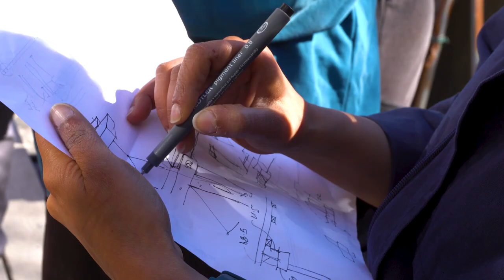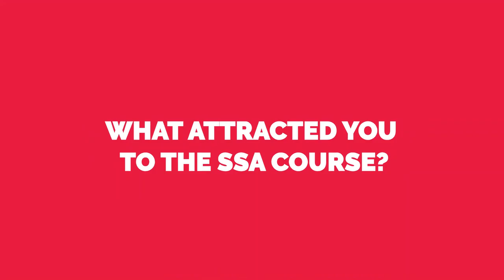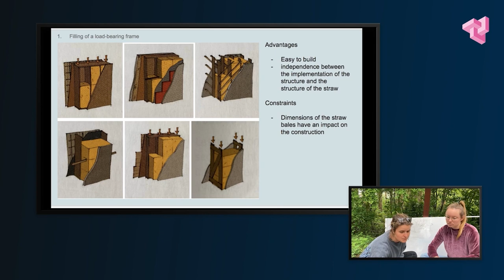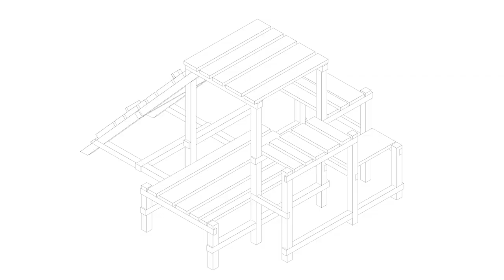Sustainable Sustainable Architecture Postgraduation Course!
Interested in taking a course in sustainable architecture?
This video gives an insight from our spring 2022 workshop, as well as some key information on what to expect from the course! Listen to our SSA coordinators explaining the course format, interviews with former students & meet two of our mentors.

To know more about the SSA post graduation and to apply, visit our

00:00 Introduction
00:44 Students
02:40 What to expect
03:12 Mentors

Huge thank you to our fantastic patreons Jules, Lindsey, Smriti and Luis ❤️